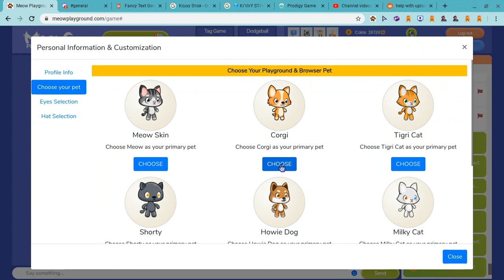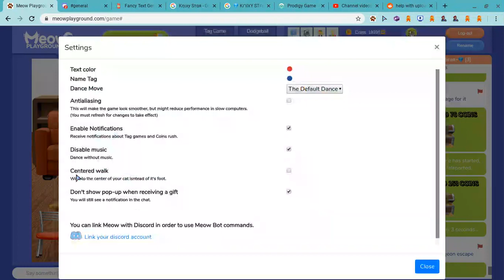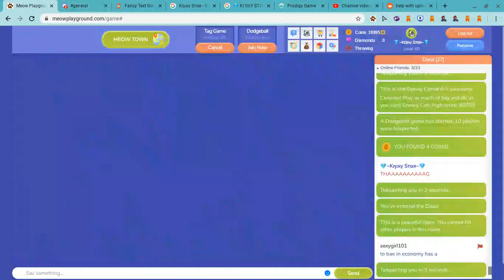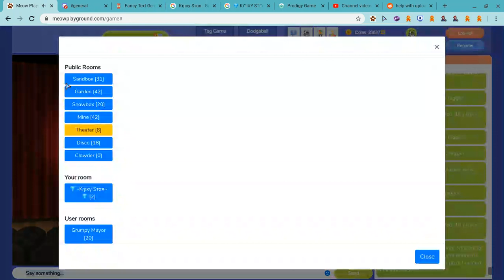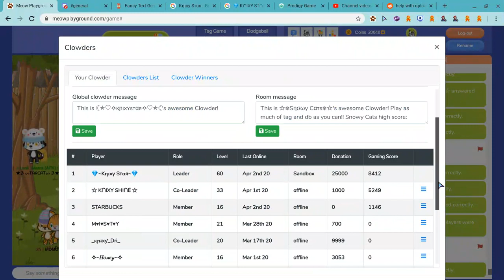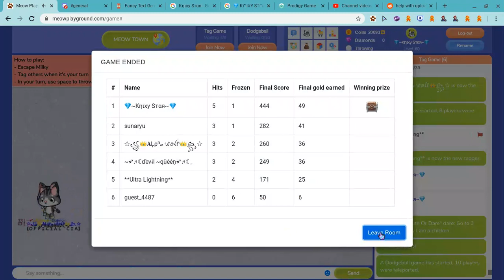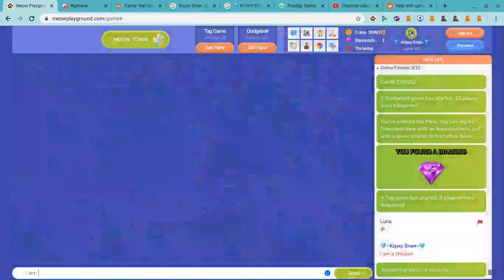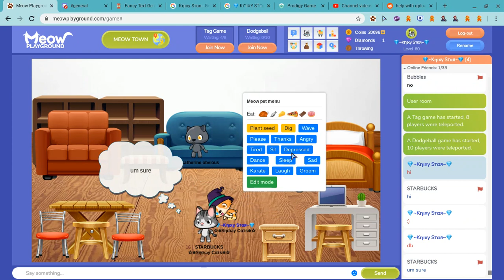Meow Playground Gameplay #5 - I AM A CORGI